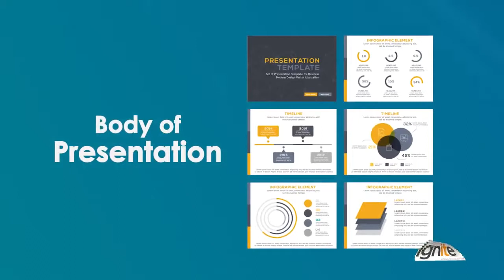Creative Writing in Urdu Hindi by Digi Skills | Presentation Skills | How to Think Presentation